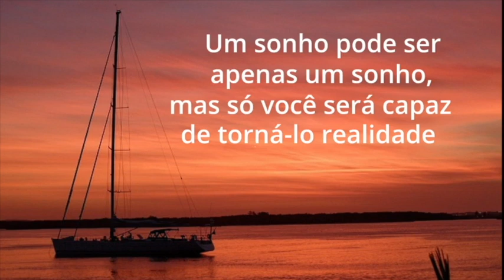Sonhos Possíveis #01 Sérgio Gomes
No dia dos pais convidei o nosso querido amigo Sérgio  Amaral Gomes para contar um pouco da sua história. Sergio Gomes sonhou, se reinventou e realizou sonhos.  Ele hoje se encontra em Portugal, também realizando seus sonhos possíveis.  Não perca essa história de um homem que interrompeu uma história de amor, sofreu, terminou a criação de seus dois filhos sozinho  e fez  uma volta no Atlântico Norte de veleiro como eles.   Amor, busca, conhecimentos, perda, resiliência, conquistas e realizações.  Obrigado Sergio pelo lindo depoimento.
Segua nossos amigos:
Sérgio gomes: